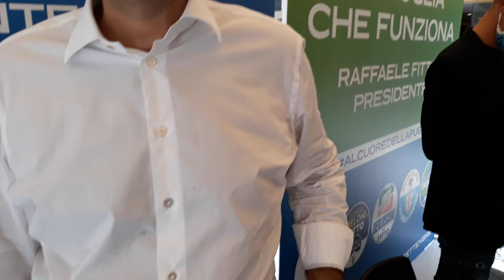Raffaele Fitto - Bilancio campagna elettorale 2020